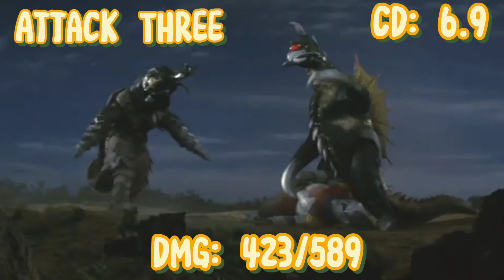MEGALON PREDICTIONS KAIJU UNIVERSE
Megalon teased in ku.. so I made it

(Showa era solos all)